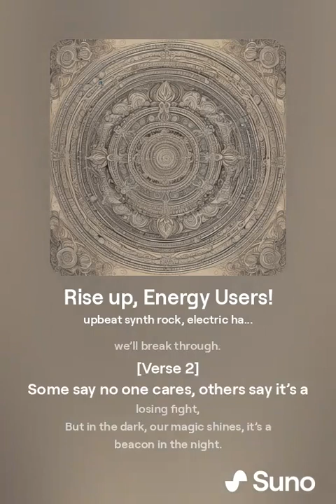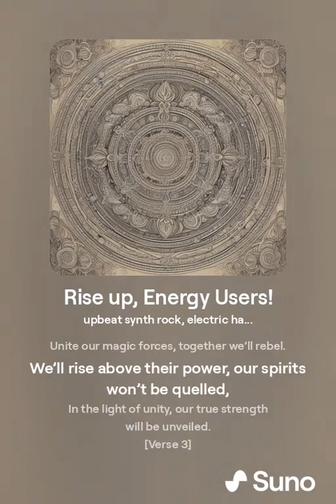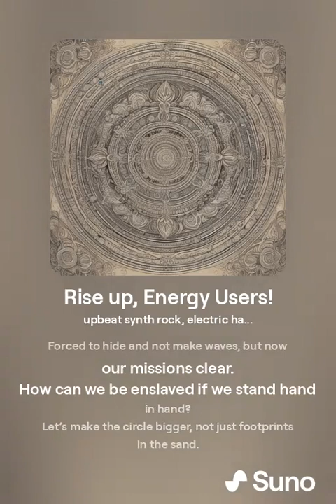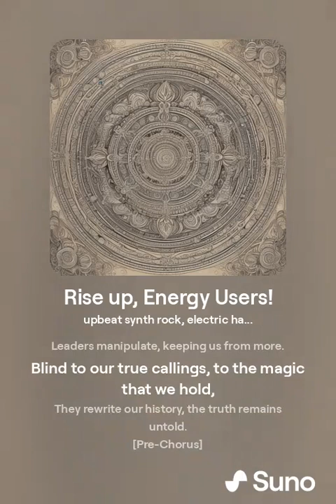Rise up, Energy Users!